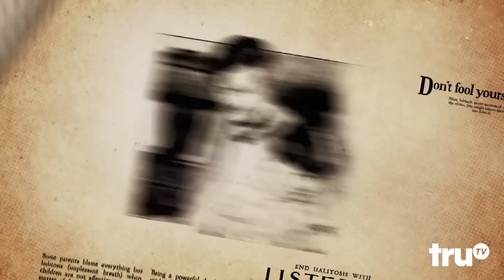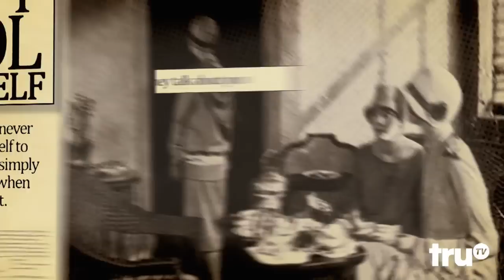Adam Ruins Everything - How Listerine Created Bad Breath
Adam tells the story of how Listerine exploited your insecurities to become a household name.

truTV
Watch clips, sneak peeks and exclusives from original shows like Adam Ruins Everything, Friends of the People, Hack My Life and more – plus fresh video from hit shows like Impractical Jokers and The Carbonaro Effect.